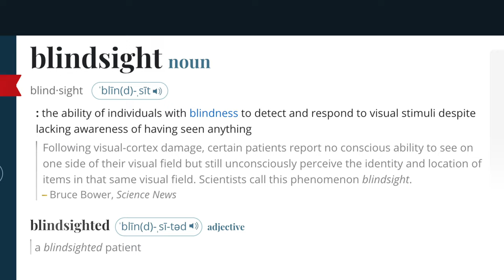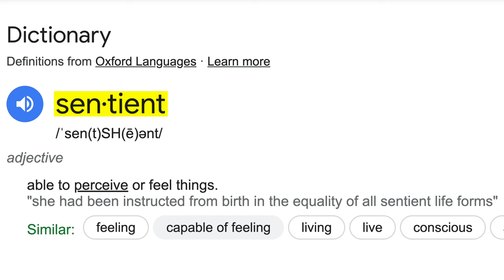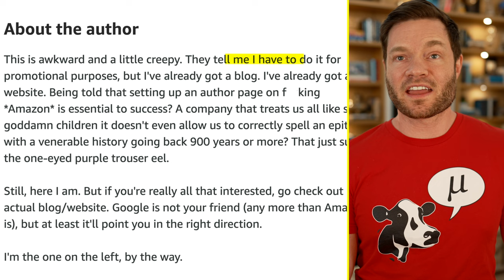The Dark Side of Consciousness | Blindsight By Peter Watts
Hey there, folks! Dylan Curious here, and today I want to dive deep into a mind-blowing sci-fi book called "Blindsight" by Peter Watts. 📚

I stumbled upon this gem after a recommendation from one of you in the comments section. Shoutout to the comment sections! 👋 So, I started listening to it during my gym sessions (I mean, why not? I've got those audio book credits to burn), and let me tell you, it left me feeling strangely unsettled but in the most logical way possible.

This book takes a fascinating journey into the realms of consciousness, free will, and brain modifications. It's like a philosophical, neuroscience-infused alien movie that plays tricks on your mind. Buckle up if you decide to take this ride.

Now, the title "Blindsight" itself intrigued me, and I soon learned that it's a term used to describe a neurological phenomenon where you know things without really knowing them. Mind-blowing, right?

The core message I took from this book is that "The Smarter You Get, The Less Conscious You Become." 🤯 Some might put it more directly, like "aliens evolving intelligence without consciousness." It challenges the very idea of self-awareness.

Imagine if our brains were so advanced that we didn't even need to think consciously about everyday tasks, like driving a car. According to Watts, that's not consciousness either. It's the space where our knowledge meets the unknown that gives rise to self-awareness.

But what is this "Blindsight" phenomenon, you ask? Well, it's a neurological quirk where people who are clinically blind can still guess the location and movement of objects they can't see. It's like they have a hidden, unconscious vision. This challenges our traditional understanding of perception and consciousness.

Remember that study with the empty alleyway and the hidden person? It suggests that sometimes, there's information below the surface of consciousness that guides our instincts. Trusting your gut might actually be onto something.

"Blindsight" also delves into the intriguing distinction between consciousness and intelligence. It makes you question whether a highly intelligent being can exist without self-awareness. Intelligence vs. Sentience, if you will.

The characters in the book, especially Siri Keeton, who's undergone brain surgery, highlight how neurological differences shape our perceptions and interactions. There's even a vampire character with a unique twist on our shared DNA, giving us food for thought about the different versions of ourselves.

And speaking of vampires, Watts introduces them as a subspecies of humanity brought back through genetic engineering, blending gothic horror into a hard sci-fi setting.

This story really makes you realize how limited our human senses and perceptions can be when confronted with the truly alien. It's a philosophical journey into the nature of free will, agency, and the concept of reality itself.

In this future world controlled by advanced AI, questions about free will become even more intriguing. Are we just like animals in a zoo, believing we have free will when we're actually part of a much larger intelligence?

The book also explores the very essence of reality and how different beings perceive it. Augmented characters, transhumanism, and the future of human evolution are all on the table.

00:00 - What Is the ‘Blindsight’ Phenomenon? | Mind-Blowing Sci-Fi Book Review!
00:50 - The Smarter You Get The Less Conscious You Become
02:41 - What is Blindsight
04:18 - Sentience vs. Intelligence
05:29 - Human DNA: How Many Versions of ‘Us’ Are Possible?
06:17 - Free Will: A Deep Dive into Determinism
07:27 - The Nature of Reality: Are We Evolving Beyond Humans?
07:59 - Peter Watt’s Amazon Page LOL